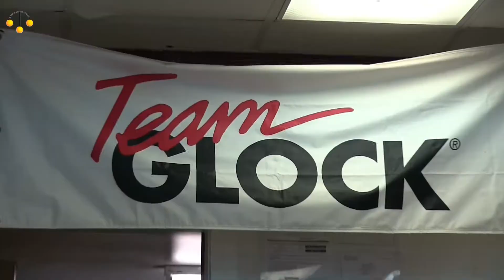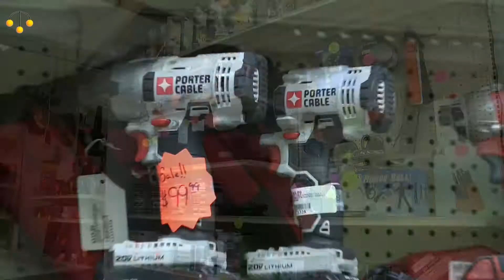Houston, Humble Pawn Shops - Discount Prices!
Cypresswood Pawn & Gun, Frontier Pawn & Gun, Beltway Pawn & Gun

Houston, Humble Pawn Shops - Discount Prices!  Get TV'S Ipods, guns, collectables, DVD, Blu Ray, guitars, music instruments and more at discount prices.  We are a Houston gun dealer too. This video was produced by Video Mojo.  VideoMojo.net & TruVisit.com are owned by Video Mojo.